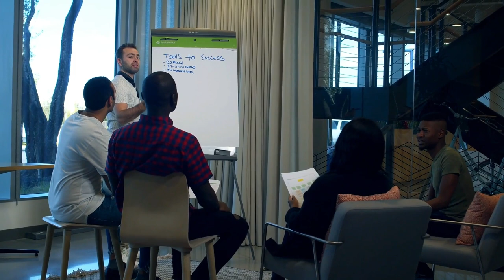Women Always Notice These Things About Men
When it comes to attracting women there are many things that males frequently take for granted in terms of what women notice and find attractive about men. Most of the time, you probably believe that females just notice your physique or some other feature of your appearance at first, and to some extent, you are correct. However, Women notice a lot more about a man than simply his visible, external characteristics, whether you believe it or not, When it comes to men, women are said to have been very visual and observant.

In this video, we answer all these questions. What things do women notice in men? what are the things that women notice first in men? what things a woman notices about a man? and how to make a good first impression on a woman? with the power of psychology.